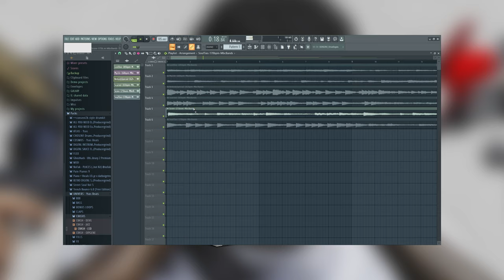[FREE] Quando Rondo, Polo G, NBA Youngboy, Jaydayoungan Loop Kit - Life Goes On V.4